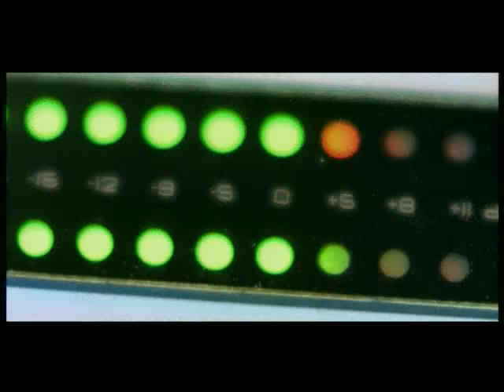Master Blaster -Ballet Dancer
Thanks to our exclusive partnership with Clubland Records in germany we are able to bring you the fantastic video to the track Ballet dancer from Master Blaster, watch out for the UK release coming very soon!